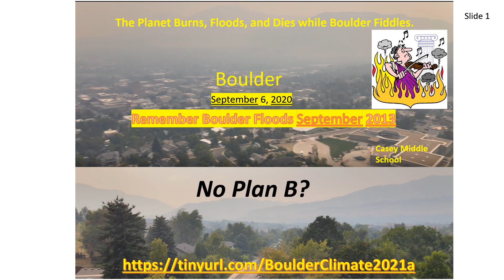No Plan B?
The “No Plan B” fallacy.
Letters about, and Guest opinion by, Bob Yates regarding the CU South flood mitigation project are titled “No Plan B”.  That’s not true and a kind of threat to dare to think critically.  There will be a vote on the 100-year flood mitigation plan and the agreement with CU this November.

Respect to the long hard effort to create Plan A, but it’s a fact that there either is a current Plan B that’s been rejected or not fully assessed, or the absence of wise planning for the inevitable Plan B after Plan A fails.  A 100-year flood event is based on past data and unless you’re dead, you’ve noticed that climate has changed and all those old data are to be thrown out the window.  In 2013 Boulder had a 1,000-year rain event and a 100-year flood right through town.  Texas just had a 1,000-year flood event and floods all over the planet provide clear evidence that times have changed.  There’s always a Plan B because if there isn’t, then that’s a clear example of poor planning.

Here’s the thought to consider.  What happens after the 100-year flood mitigation has been installed, and the 500-year event happens?  I asked Bob about this and he said,  “That’s a risk we all took when we bought houses at the base of a mountain. Great views, but some degree of danger. The city can’t protect us from everything”.  The city can’t protect us from asteroids or fires during a 100-mph wind storm, but when that 500-year event happens will the city say too bad, so sad?

Of course not, we have a Plan B that supposedly can’t/doesn’t exist.
Where will the damage occur, how will we escape, where will we go?
There’s always a Plan B, if not, Plan A is worthless.   Worthless!

The Muni tried to convince us there’s no Plan B.  Guess what! There’s always a Plan B.